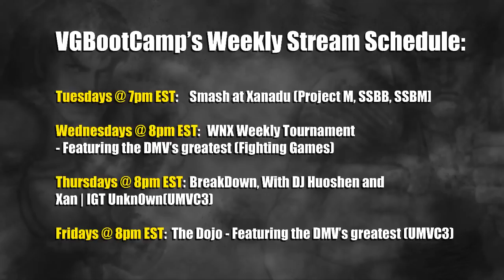Xanadu B Team Vs. Coin Up 6v6 (6/26/2012)